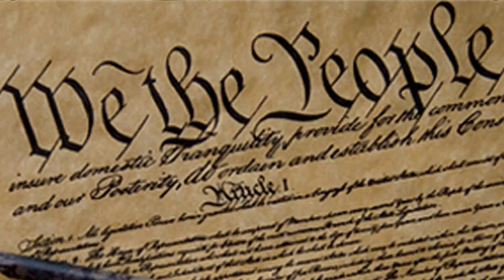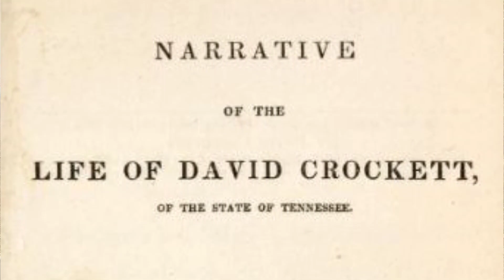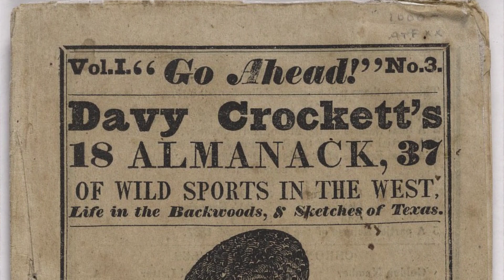Davy Crockett History | Daily Bellringer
Davy Crockett: Considered to be one of the great outdoorsmen and adventurers in American history. Much of what we know about Crockett is based on fictional stories and legends. The real story of Crockett is the story of an outdoorsman, politician, and soldier. Questions below:

1. Crockett was born in what state?
2. What war did Crockett primarily fight in during the War of 1812?
3. Crockett was the only representative from Tennessee to oppose what Andrew Jackson policy?
4. Was was made in 1916 that made Crockett even more of a household name?
5. Why do you think stories of Crockett's adventures on the frontier were so popular and captivated so many Americans in the early 1800s?